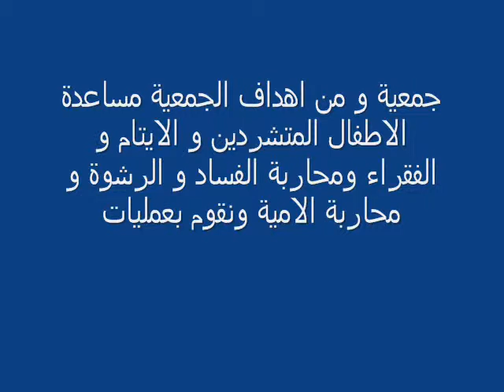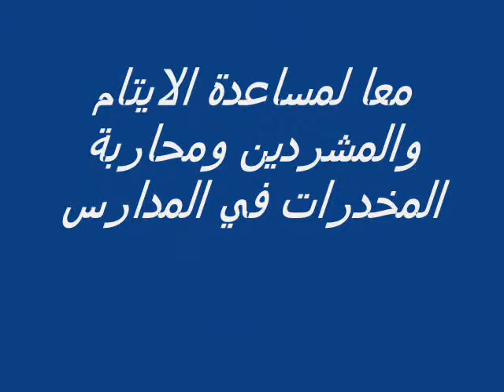maghariba wanaftakhir /.wmv